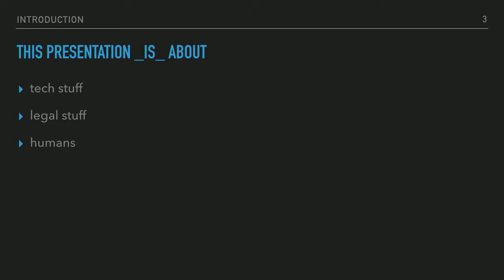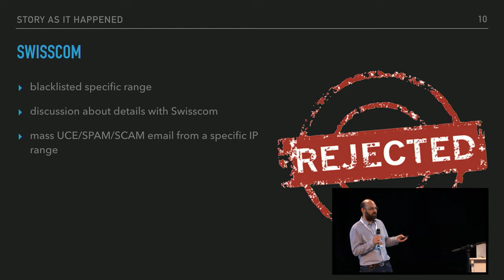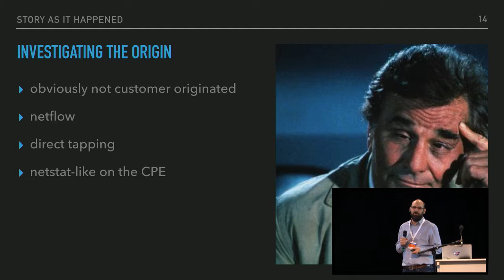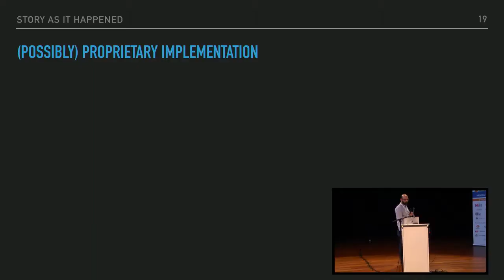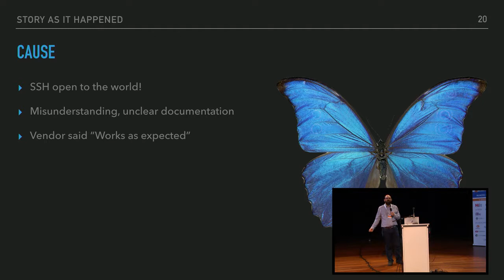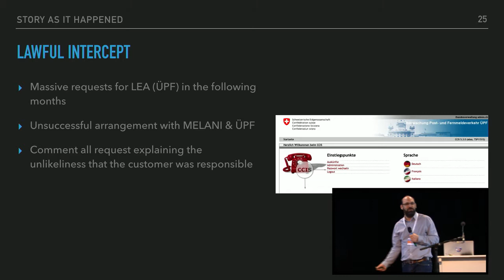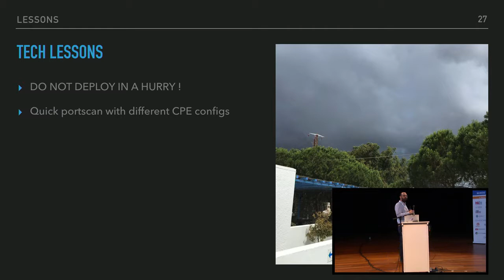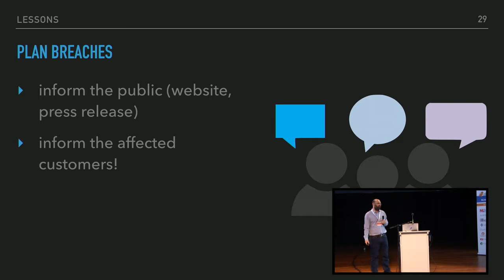The Day We've Been Hacked - Pascal Gloor (Quickline) - NLNOG 2018